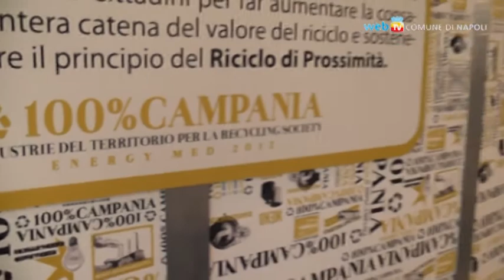Fra gli stand dell'Energy Med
La mostra diventa annuale, per trasformarsi in un polo strategico per le tecnologie pulite ed i servizi innovativi per l'energia, la mobilità sostenibile ed il riciclo. Fra convegni ed esposizioni, ci si confronta sullo stato dell'arte del settore, dividendo le tematiche in tre sezioni: EcoBuilding, Salone del Riciclo, e Mobilità sostenibile.